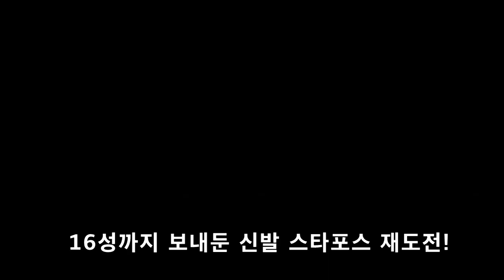[메이플 캡틴 설청비] 2018.05.19 앱솔신발 22성 도전기 5탄! 이번에는 될삘이다!!!